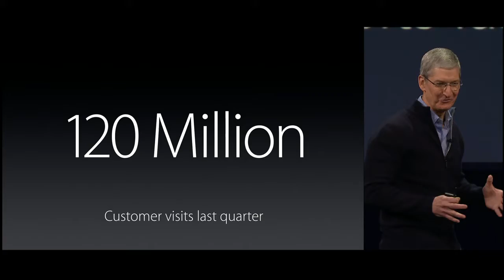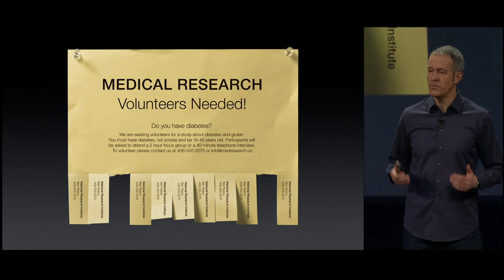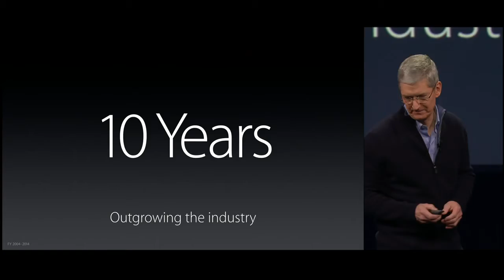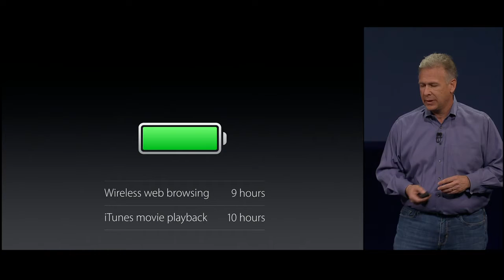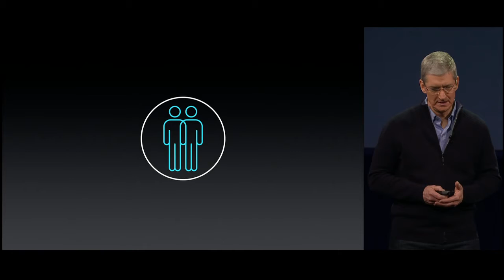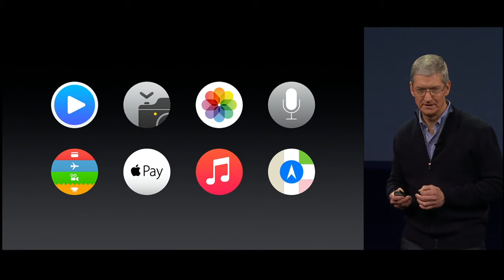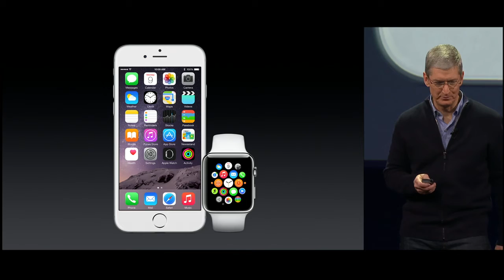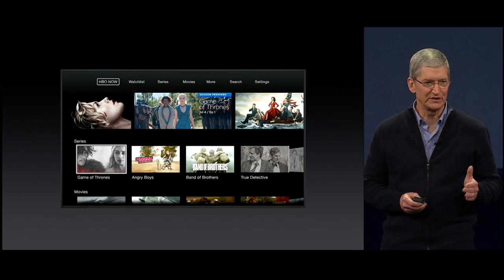Apple - Special Event March 2015 | HD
Apple Special Event, March 9th, 2015